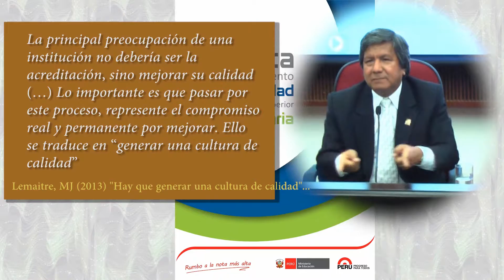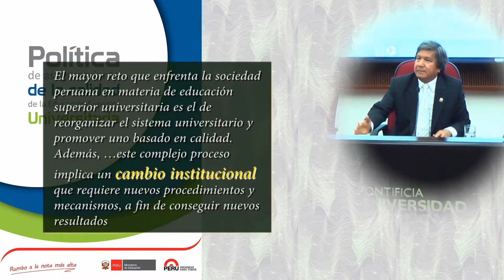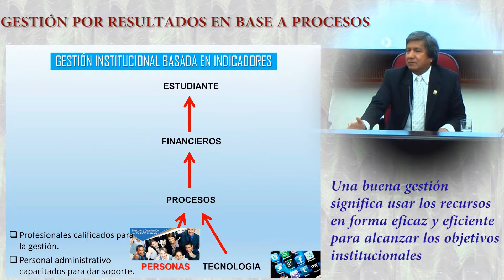Gestión del cambio en las universidades